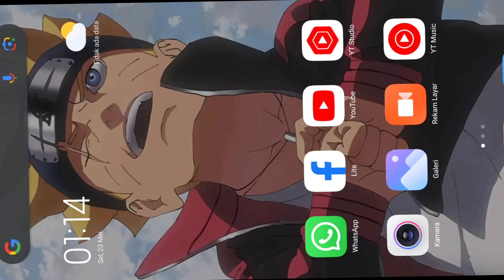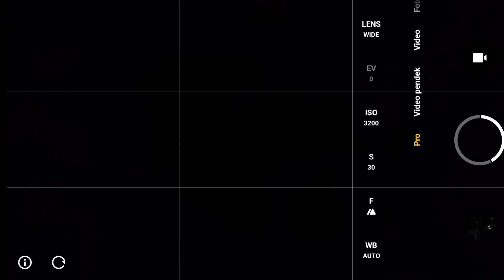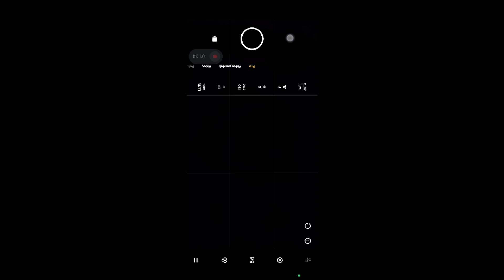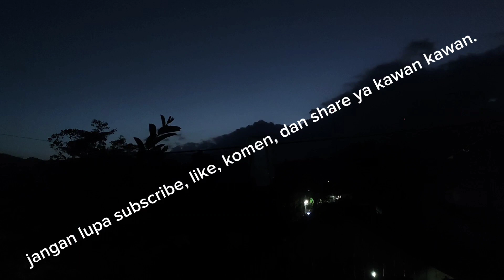TATACARA FOTO MILKY WAY || HANYA MENGGUNAKAN ANDROID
cara memfoto milkyway itu simple kok. hanya menggunakan tripod dan android kita .. jika ada kamera mode pro nya tapi ya.. heheh